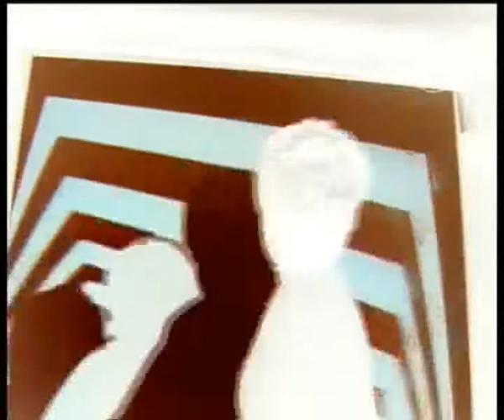Young Funky VJs - Daft Punk, Around the World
Some well cool video effects from our Funky Flamingo Summer Film School put to the music of Daft Punks's "Around the World".